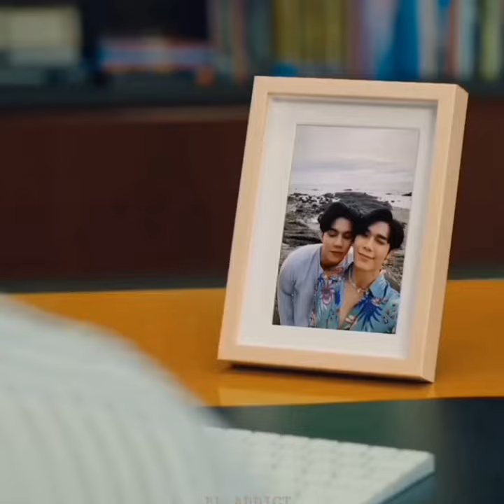prapai × sky|| just how fast the night changes?